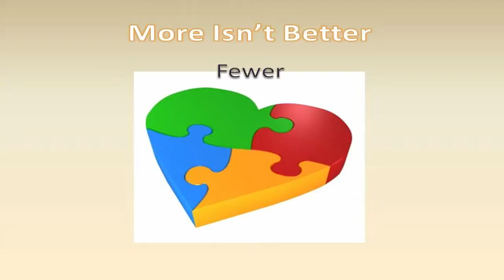Video 16 -- "More Isn't Better" at Hockey Sports Fundraisers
The how to and style video 16 of our 30 video suite is titled, "More Isn't Better" at Hockey Sports Fundraisers by SIGnaShirt Specialties Promotional Fundraisers.

View SIGnaShirt Promotional Fundraisers complimentary how to Hockey Sports "30 Video Suite" The perfect Hockey Sports fundraiser information channel for all your Hockey Sports Promotional Fundraiser Events!  Including SIGnaShirt Specialties custom Hockey Sports fundraiser shirts and craft kits you design online.

WHOLESALE Hockey Sports pricing today on our Hockey Sports Fundraiser 'Custom Branded' Shirts, Craft Kits, Creativity Kits and promotional products, all branded with your Hockey Sports Logo at...